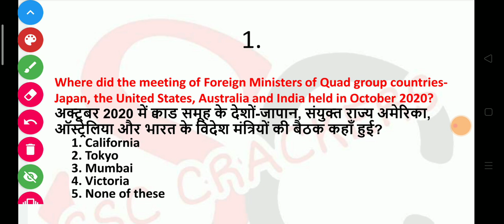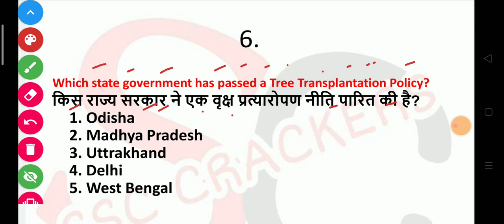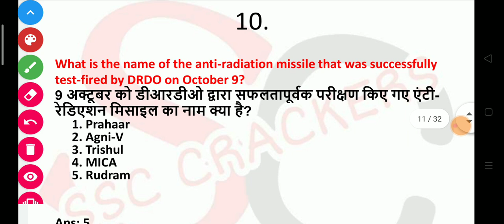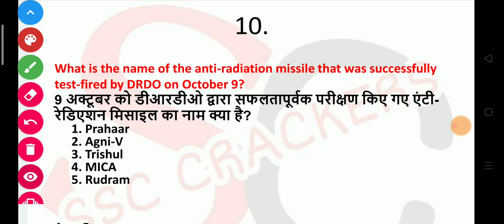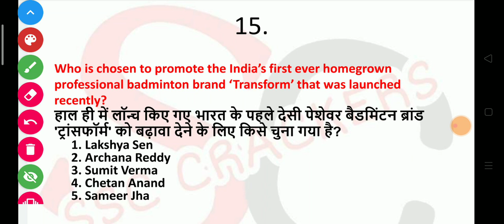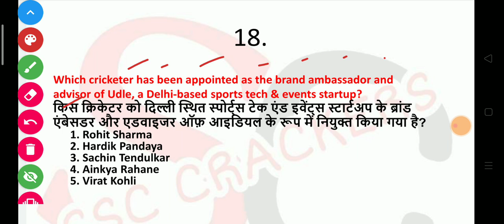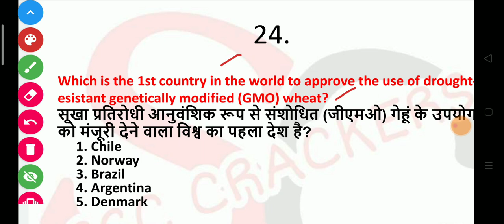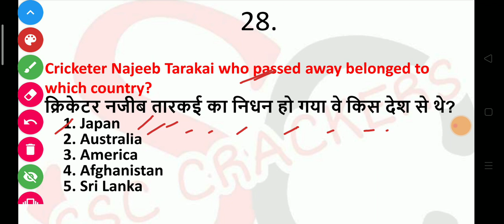October (8 to 14 ) Current Affairs 2020 | Most Expected Current Affairs For SSC CHSL CGL NTPC EXAM